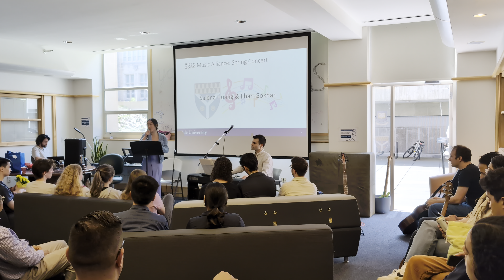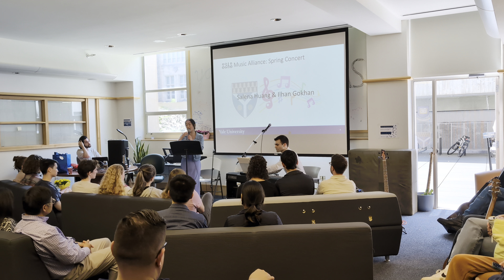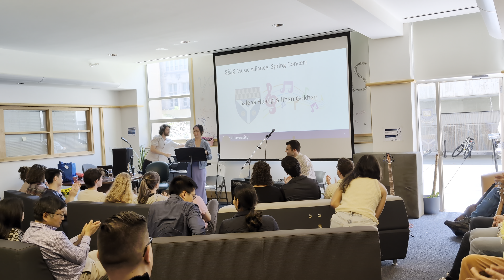Defying Gravity (from the musical Wicked)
Performing at the Yale SEAS Music Alliance Concert